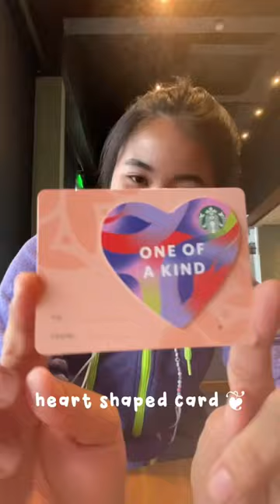Got my second been there series mug ❦